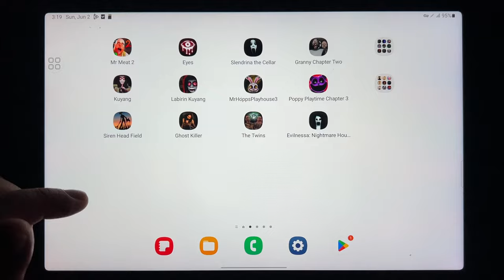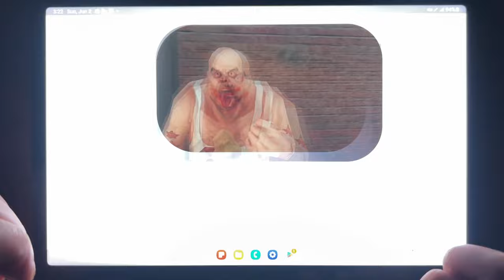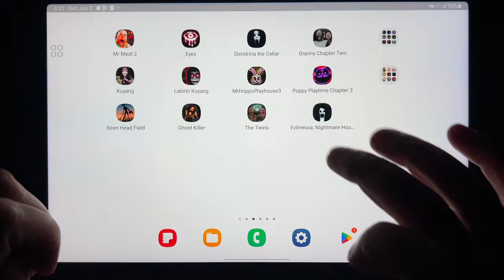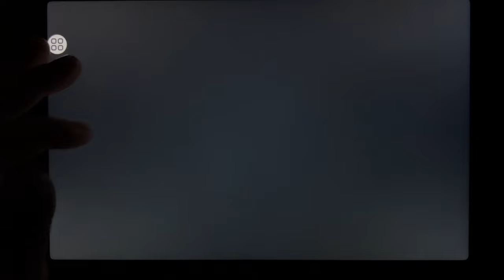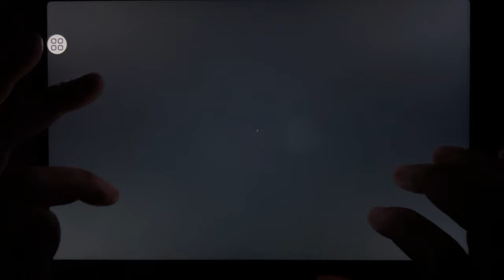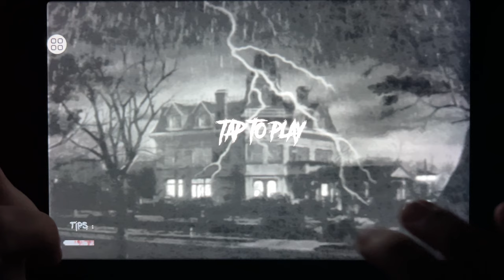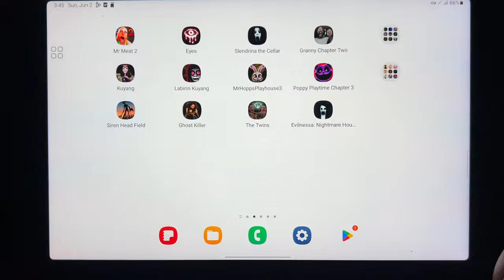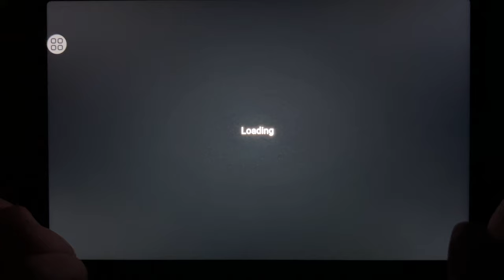Mr Meat 2, Eyes, Slendrina The Cellar, Granny 2, Kuyang Labirin Kuyang, Mr Hopps Playhouse 3...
Mr Meat 2, Eyes, Slendrina The Cellar, Granny 2, Kuyang Labirin Kuyang, Mr Hopps Playhouse 3, Poppy Playtime Chapter 3, Siren Head Field, Ghost Killer, The Twins, Evilnessa: Nightmare House